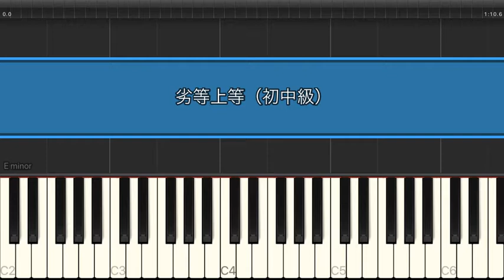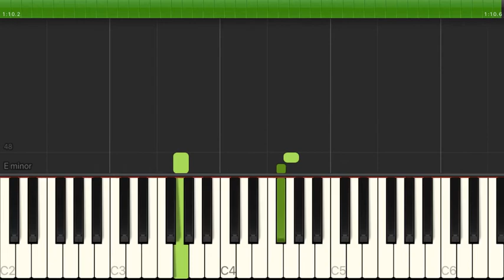劣等上等 / Giga feat. 鏡音リン・レン 【初中級 / ピアノ】（電子楽譜カノン）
劣等上等 / Giga feat. 鏡音リン・レン 【初中級 / ピアノ】のピアノ楽譜はこちらから

【タイトル】 劣等上等
【アーティスト】 Giga feat. 鏡音リン・レン